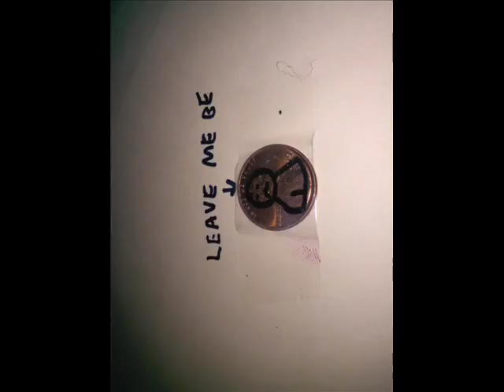Scrap Rabbit - 15 (bonus track)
bonus track from album "Broken"